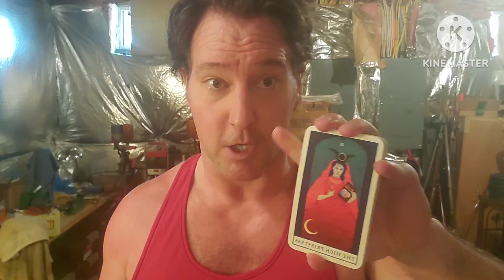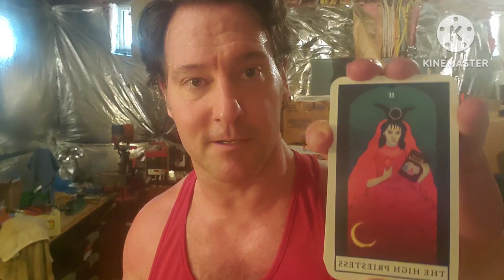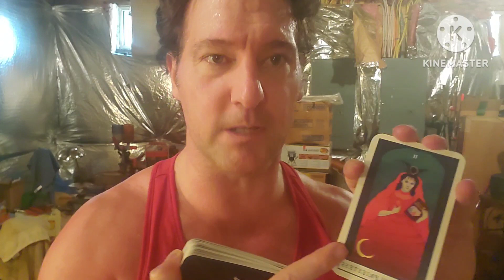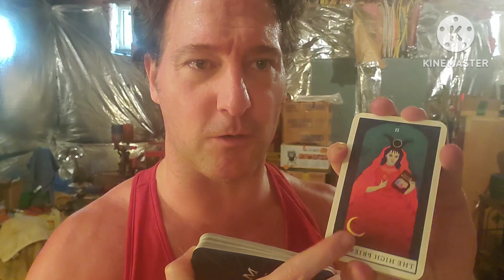Psychic Workout: Collective Fitness Tarot Card Reading and Psychic Channeling.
Psychic Tarot Card Reading, Channeling and Fitness Workout.